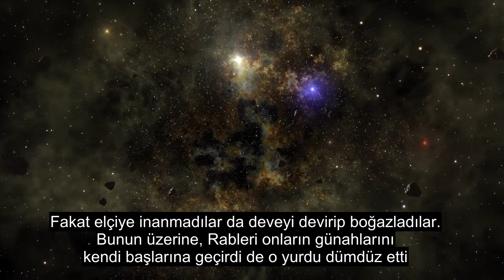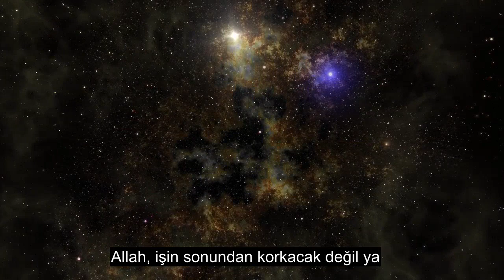91.Bölüm Güneş, En Kalbe Dokunan Kur'an-ı Kerim Tilaveti